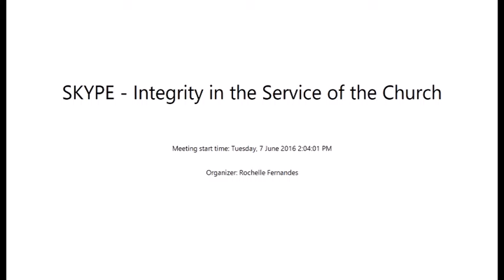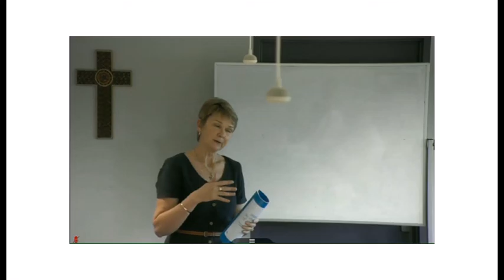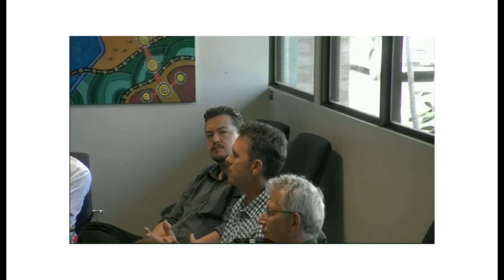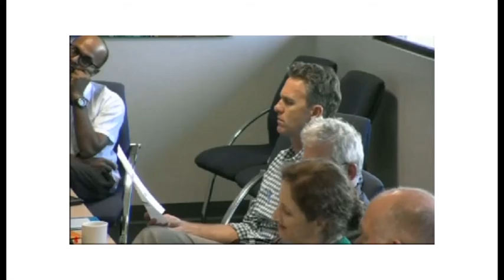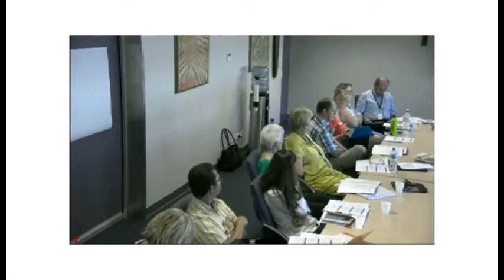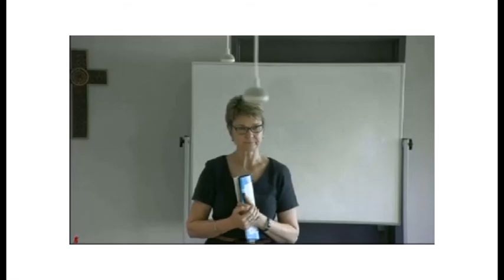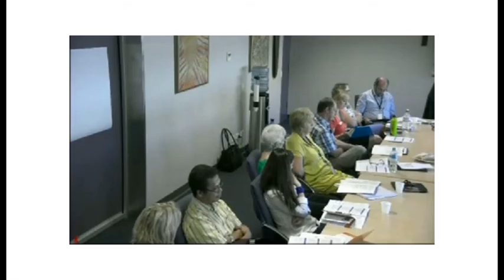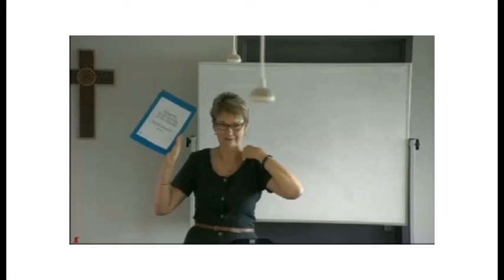SKYPE Integrity in the Service of the Church Complete session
LETTER OF INVITE:
Dear Colleagues
To ensure that all staff working for Catholic organisations have a clear understanding of expectations, the Catholic church in Australia has published a document titled ‘Integrity in the Service of the Church’. In 2013, the Catholic Education Office held a workshop on its principles and standards, and plans to run another workshop on Tuesday, 7th June 2016.
There will be two workshops scheduled:
11.00 AM – 01.00 PM
02.00 PM – 04.00 PM
I would like all schools to have at least two representatives from their Leadership team attend one of the workshops.
For those schools outside of Darwin, staff are expected to be able to attend via Skype. The program will also be video-recorded.
The workshop will be led by Dr Sharon McCallum, Director of NT Professional Standards Office. The two hour program will introduce participants to the ‘Integrity in the Service of the Church’ document and the expected principles and standards that lay workers need to adhere to. All NT church ministries are committed to demonstrating Integrity in the Service of the Church in their everyday work. The workshop will be interactive, drawing on participants’ input about how their ministries work to achieve the five basic principles of:
Commitment to justice and equity;
Upholding the dignity of all people and their right to respect;
Commitment to safe and supportive relationships;
Outreach to those who are poor, alienated and marginalised; and
Excellence in all work.